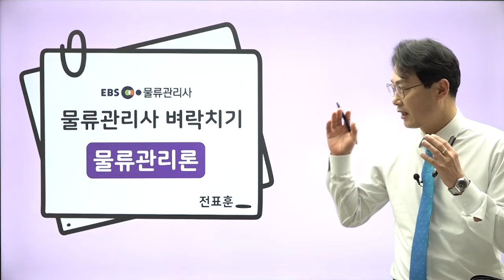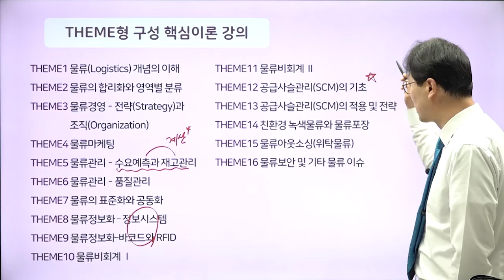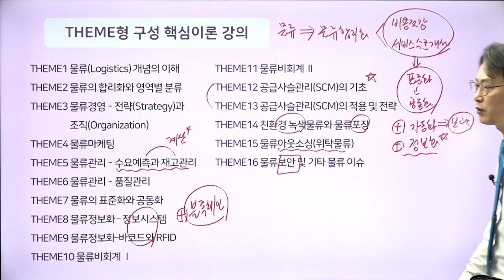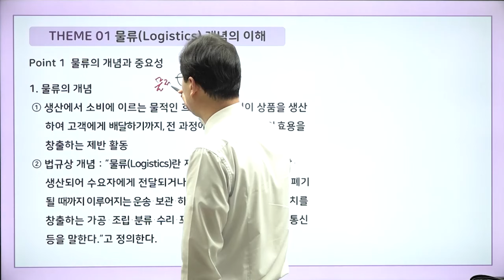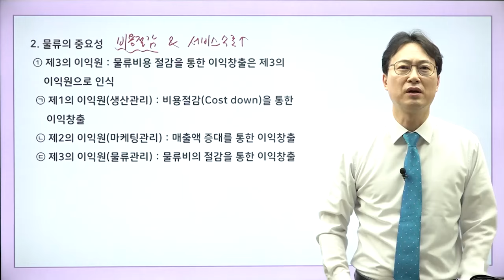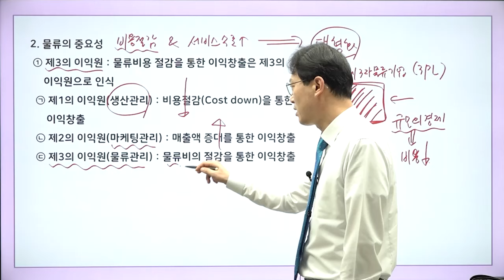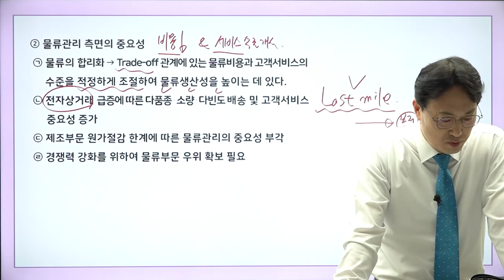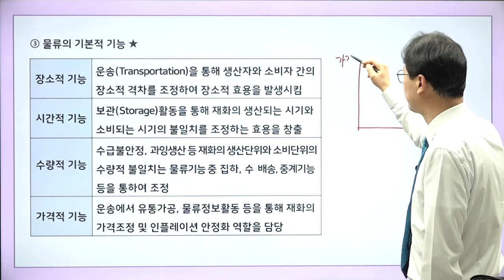EBS물류관리사 벼락치기 핵심특강 - 물류관리론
2024년 제28회 대비 EBS물류관리사 벼락치기 핵심특강 샘플강의

강의 :  전표훈

📖강의 교재 : EBS물류관리사 벼락치기 핵심요약집